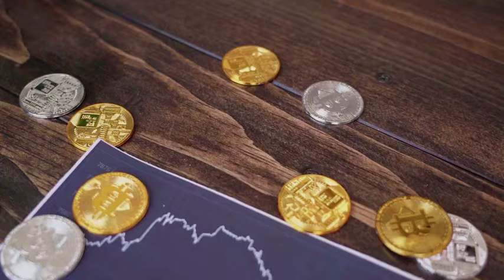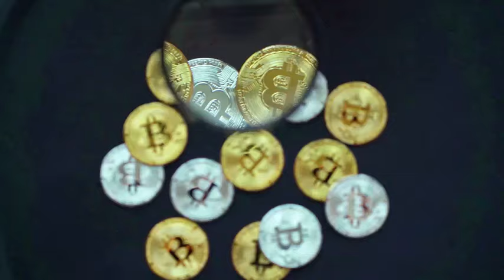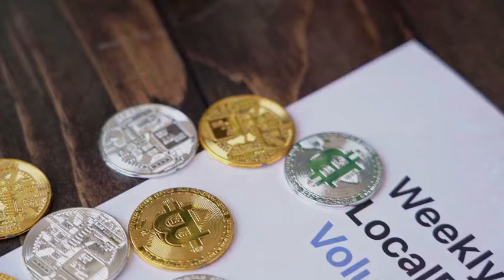ROBERT KIYOSAKI: LRC WILL X7000% AFTER DEAL WITH CHATGPT - Loopring PRICE PREDICTION 2024 -2030